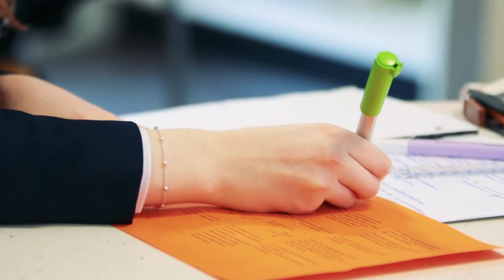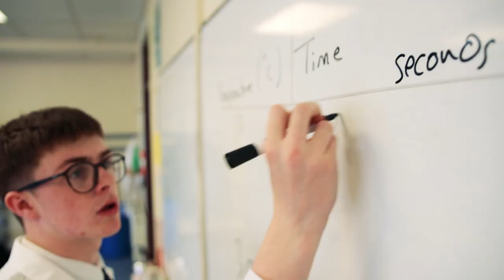The Academic CHS Experience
Through an Active, Academic and Altruistic curriculum, each learner at Cheadle Hulme School is provided with opportunities to help them make the very best of their journey.

Our aim is to encourage and challenge pupils academically, whilst providing opportunities for personal and social growth, leadership, and commitment to social responsibility.